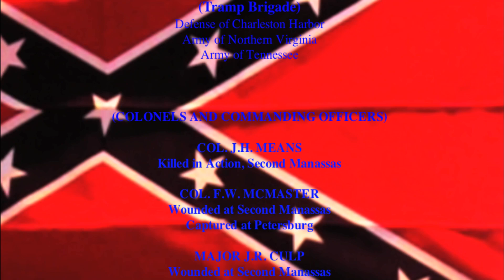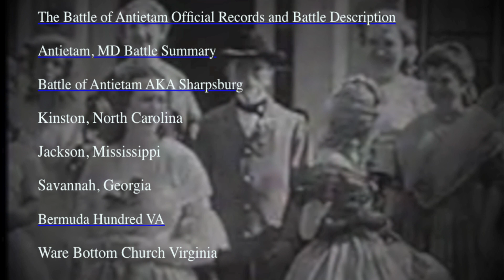Old Un-Reconstructed Rebel, Waylon Jennings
Confederate States Army History